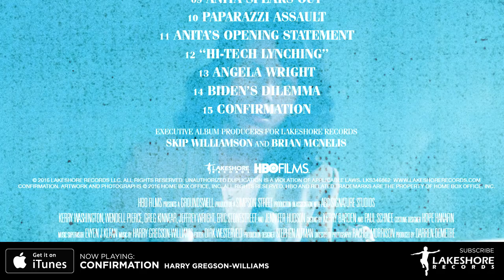Confirmation - Harry Gregson-Williams - Soundtrack Preview (Official Video)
See CONFIRMATION, airing Saturday, April 16, 2016 on HBO

01. Thomas Nominated - Harry Gregson-Williams 0:00
02. Black Man In America - Harry Gregson-Williams  0:30
03. The Senate - Harry Gregson-Williams  1:00
04. One Of His Victims - Harry Gregson-Williams  1:30
05. Allegations Revealed - Harry Gregson-Williams  2:00
06. Anita’s Opening Statement - Harry Gregson-Williams  2:30
07. "Hi-Tech Lynching" - Harry Gregson-Williams  3:00
08. Angela Wright - Harry Gregson-Williams  3:30
09. Biden’s Dilemma - Harry Gregson-Williams  4:00
10. Confirmation - Harry Gregson-Williams  4:30